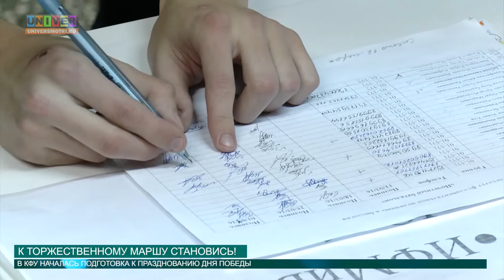К торжественному маршу становись! от 04.04.2016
Казанский федеральный в эти дни все больше становится похожим на военную академию. Тут и там раздаются команды «Смирно!», «Равняйсь!», «Становись!». А молодые ребята ходят строевым шагом, затягивают фронтовые песни и примеряют солдатские гимнастерки. Связано ли это как-то с началом весеннего призыва или все скрыто гораздо глубже, узнаешь в нашем сюжете.